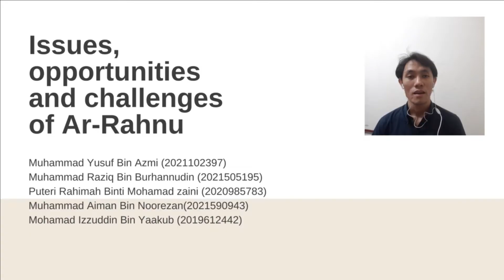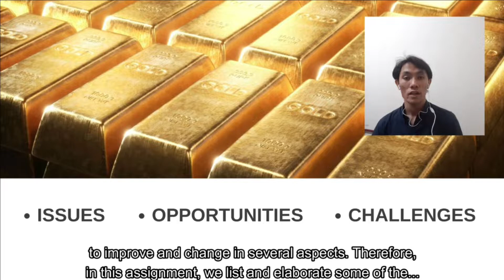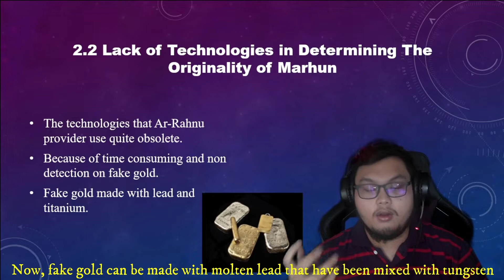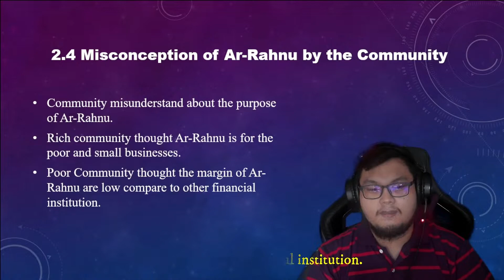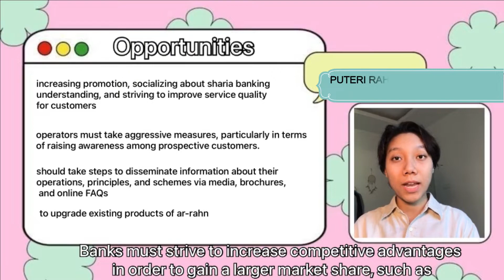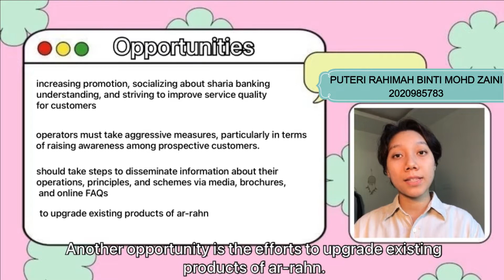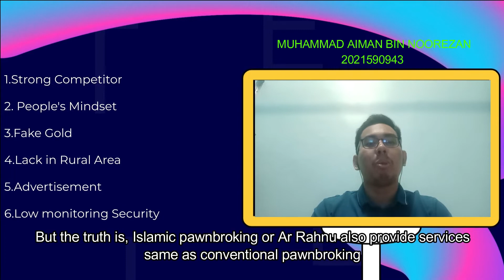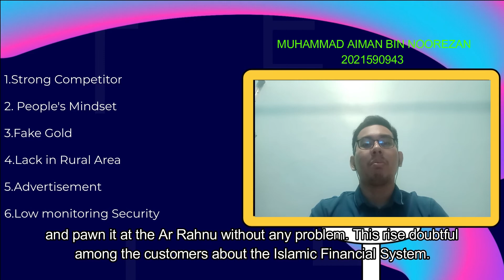Assignment 3 ISB511| Issues, Opportunities and Challenges of Ar-Rahnu